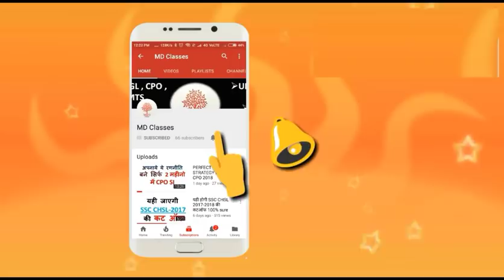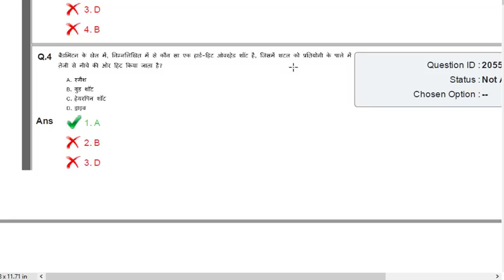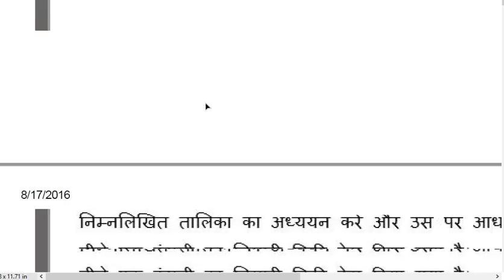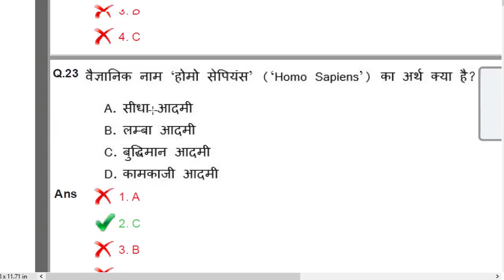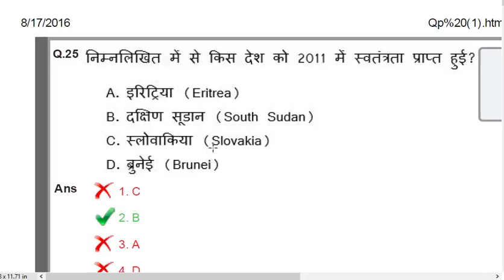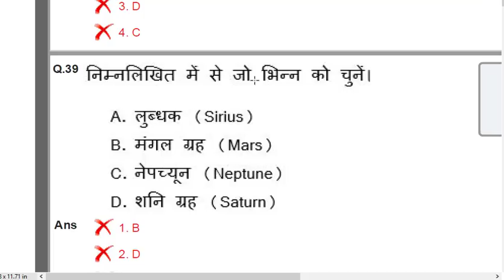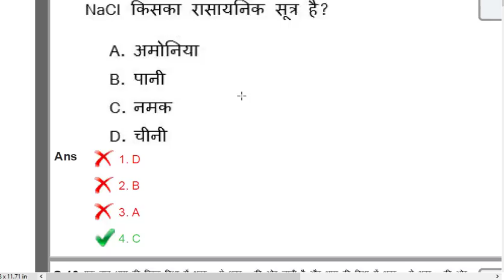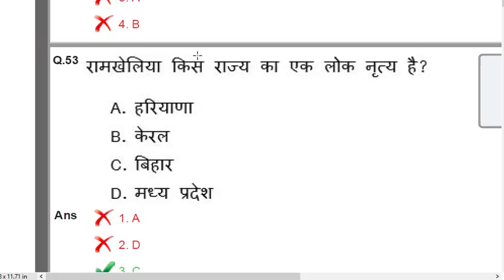NTPC GK+GS पेपर हल //Railway ntpc previous year paper S+GK full solution part-1|NTPC 2019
is video me maine aapko rrb ntpc ka 2 april 2016 ke paper ka gs+gk ka solution sabse short trick se bataya hai .ye 2nd part hai.